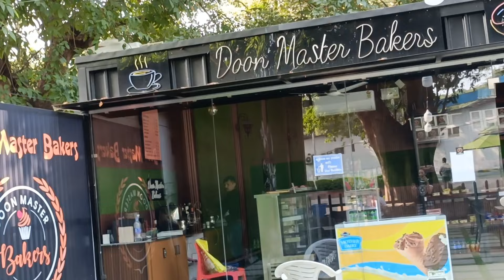जुड़वा बच्चे को लेके गये आर्मी कैंटीन। इंडिया में हमारा लास्ट दिन बच्चों के साथ।dehradunvlogs